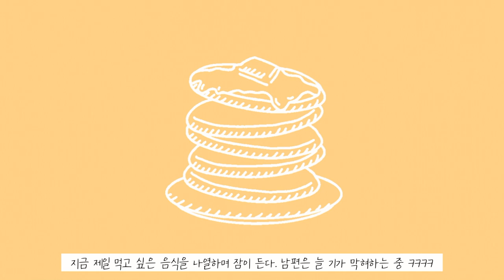Oneul - 퐁실퐁실 핫케이크 (Fluffy Pancake) : 귀여운 음악, 브이로그 음악